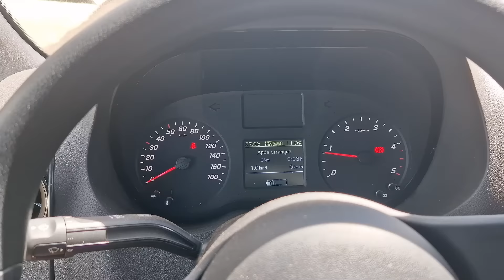Tem que tomar cuidado com as escadas #204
Estamos embarcando em uma nova aventura, agora com a construção de um motorhome maior que comporte a família POF com seu mais novo integrante, o baby Leo! Venha conosco nesse novo desafio!

Obrigado pelo carinho por todos esses 5 anos de produção de conteúdo 100% grátis em nosso projeto. Amamos muito vocês !

Para uma experiência completa, acompanhe também pelo Instagram (@porondefui).

Grande beijo !